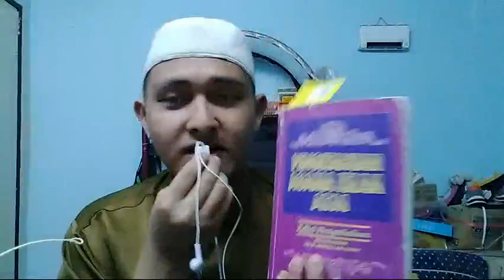Tazkirah Kitab Muhammad Live - Ustaz Muhammad Fadillah - Hisab (Part 3)